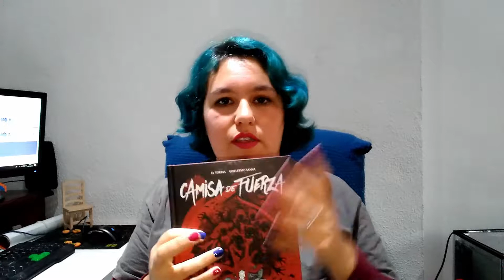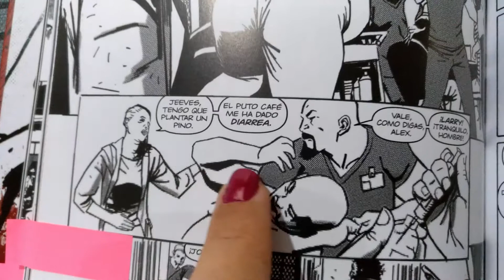¡No lo leas! «Camisa de Fuerza» el cómic sobre la locura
En resumen:
Nota: ★★★☆☆☆☆☆☆☆ (3/10)
Un cómic con gran potencial desperdiciado.
La estética podría ser mucho mejor si las ilustraciones no estuviesen pixeladas y hechas (aparentemente) a rápidas. Es una verdadera pena.

El vídeo de la booktuber que comenté es el siguiente, para que veáis una opinión totalmente opuesta a la mía:

No olvidéis buscarme en Facebook, donde subo relatos y mucho más